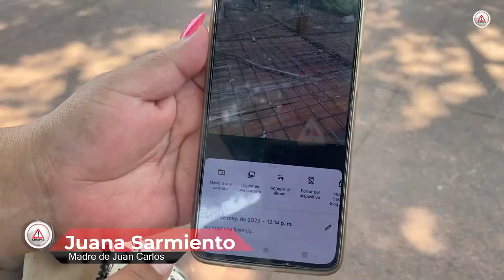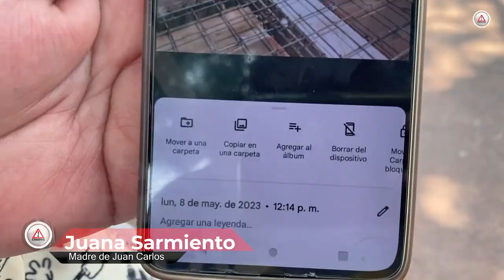Injusticia: acusan a Juan Carlos de robo, pero ese día estaba trabajando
A Juan Carlos de 19 años lo detuvieron el 9 de mayo acusado de un robo de 360 mil pesos a mano armada ocurrido afuera de un banco en Plaza Polyfórum en Tuxtla Gutiérrez. Sin embargo, en la hora y el día del hurto, él estaba trabajando y de eso hay evidencias en fotografías y videos.